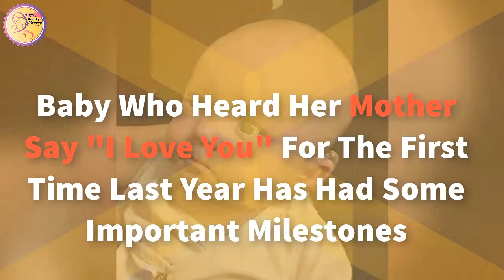Baby Who Heard Her Mother Say "I Love You" For First Time Had Some Important Milestones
Baby Who Heard Her Mother Say "I Love You" For The First Time Last Year Has Had Some Important Milestones

As parents, every day stresses in life can often get on top of us, meaning that we can take some things for granted. There are plenty of things that are so crucial in helping us know the world around us, but we often fail to recognize just how important and magical these things are. That's why two-month-old Charlotte Keane stole the hearts of people all over the world when her mother uploaded a video of her hearing for the first time last year. Now, Christy Keane has given us all an update on how little Charlotte is doing.
The original clip showed Charlotte being fitted with a hearing aid, and how she reacted when she heard her mom saying "I love you" for the first time. If you haven't seen it before, make sure you have a box of tissues at the ready. You're going to need them.
Eight months later and Charlotte, dubbed Charly by her family, is making huge advances in her language development. The tot has even learned how to make the sign for milk, which her mother is delighted about. Christy frequently shares updates on Charly's progress via her Instagram account, @theblushingbluebird.
The key to helping her daughter learn how to communicate is practice, revealed Christy. Whenever she went to feed Charly she would say and sign "milk", and it wasn't long before the 10-month-old followed suit. While the angelic little cutie has yet to verbalize her first word, she's coming on at an impressive rate, picking up on verbal cues as well as starting to mimic noises that she hears around her like a seasoned pro.
Christy also revealed that this is just the beginning, with Charlotte set to receive cochlear implants this summer which should aid her hearing even further. According to the company that makes the implants, they're designed to replace the damaged parts of the ear, while a hearing aid works only to maximize the noises that it picks up. Christy maintains that she wants her daughter to always have an active connection to the deaf community.
Be sure to follow Christy to keep up to date with Charlotte's progress!